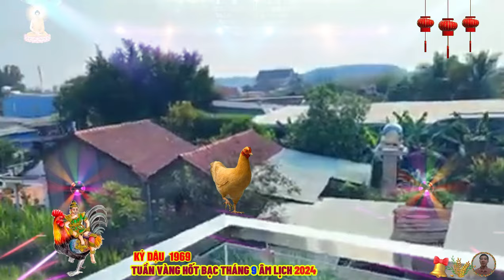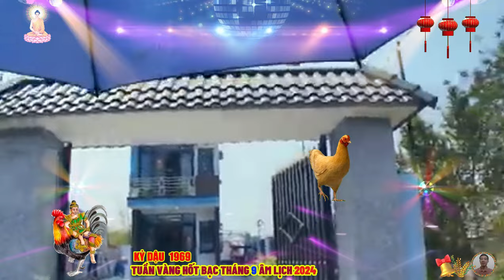🔴Tháng 9 âm, TUẦN VÀNG HỐT BẠC, KỶ DẬU 1969, Lộc Tổ Tiên, Trúng Số Độc Đắc, Cực Giàu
tuổi kỷ dậu rất tin số mệnh, vì chị quy luật biến thiên của địa chất, nên thành công hay thất bại của họ, do bối cảnh thiên thời địa lợi, ảnh hưởng tác động nhiều.
đại trạch thổ, có một nỗi buồn trãi dài theo thời gian, vì những sự biến động bãi bể nương dâu tác động mạnh, rồi nhân tình thế thái, vạn vật đổi thay.
người tuổi kỷ dậu, mệnh đại trạch thổ, có một nhân sinh quan tiến thủ, luôn muốn thể hiện bản thân và khát vọng giúp đỡ cuộc sống của con người, mang lại hạnh phúc cho con người.
người tuổi kỷ dậu, khi làm việc rất chăm chỉ, cẩn thận, chu toàn, họ có thể đảm nhiệm nhiều vai trò, vị trí khác nhau và luôn hoàn thành công việc một cách xuất sắc.
tuổi kỷ dậu thường là những người có tầm quan trọng, ảnh hưởng lớn đối với đám đông, cộng đồng, mọi lời nói hành động của họ, đều được người khác tán thưởng, hưởng ứng.